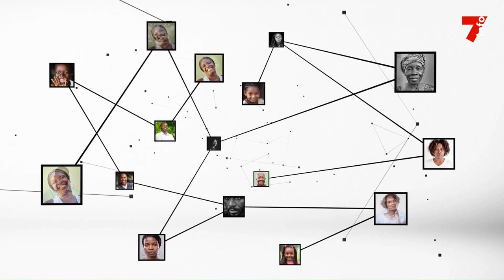Boga Sako Gervais : "Évitons à la Côte d'Ivoire une crise post-électorale en 2025"